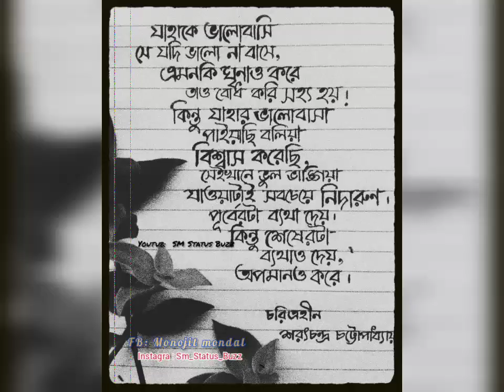tum pass mera❤️| sad status | messenger status | bangla new whatsapp status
Rehte ho aake jo tum paas mere lofi status || Atif Aslam || Ramaiya Vastavaiya

atif aslam lofi status
atif aslam lofi song
atif aslam whatsapp status
ramaiya vastavaiya song
30 seconds Status
bengali status
bengali lyrical status
bengali lyrics
bangla status
valobasa status
bangla gaan
premer status
whatsapp status
bangla status
bengali
 gaan status
facebook status
Bangladeshi status
bangla s status
bangla song status
bangla gaan
status new
new status
best status
new

   status
Hindi song whatsapp status video
WhatsApp videos
Status video
Sad love status
Sad status
Emotional status
Love status
Love sad what

😘Please support my all friends😘
Whatsapp​ status